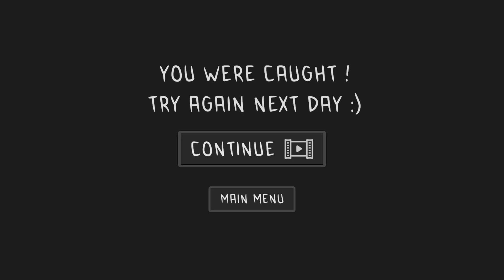the ghost killed the bulli gulli/ bhoot ne bulli gulli ko mardiya |posi gamer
Gulli bulli ko granny ne kidnape kari he aur gulli bulli ko bachane ke liye granny se bachate huve bulli ko bachana chahta tha lekin ghost granny ne gulli bulli ko mardeti he apko iss video maja ayega